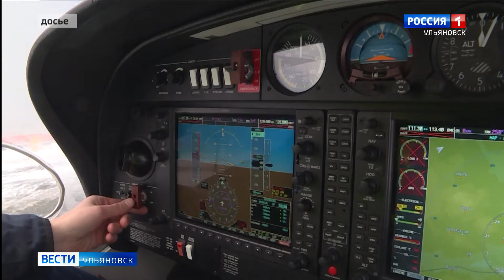Оторвалась дверь самолета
Во время тренировочного полета оторвалась дверь самолета. Ульяновская транспортная прокуратура начала проверку.